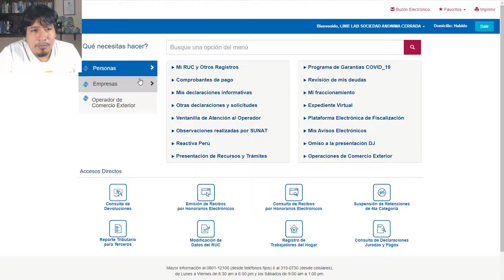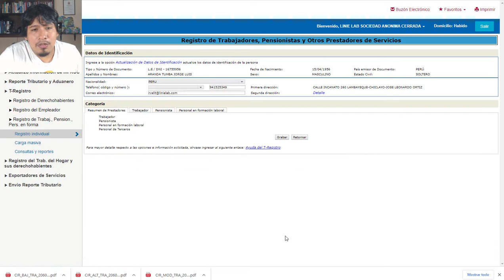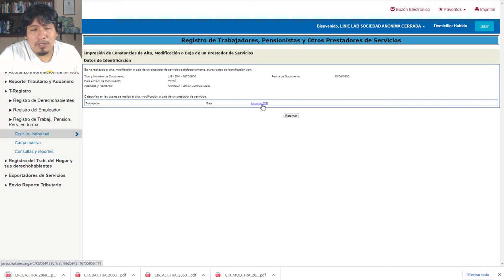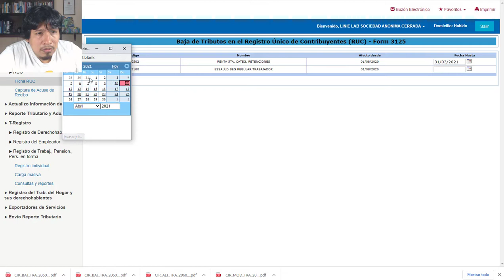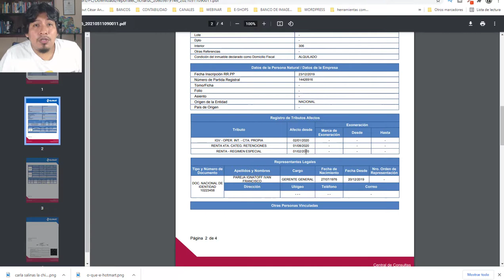👍 BAJA DE PERSONAL Y DE TRIBUTOS DE PLANILLA 👉Estudio Contable En Lima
🔴 Si quieres hacer una donación tengo lukita y yape con este numero 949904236